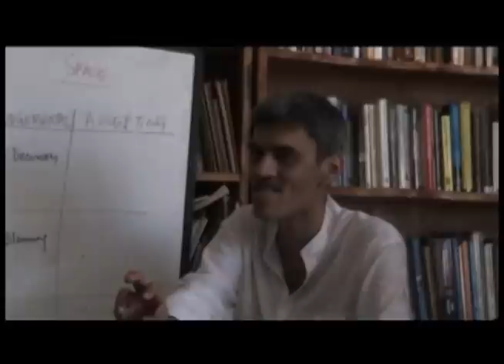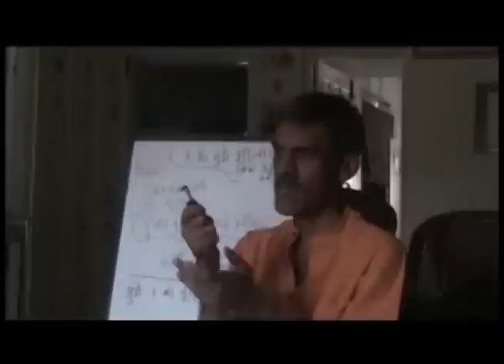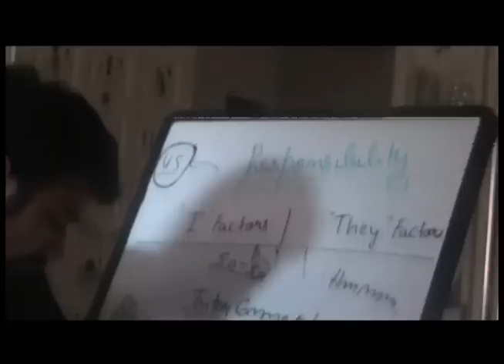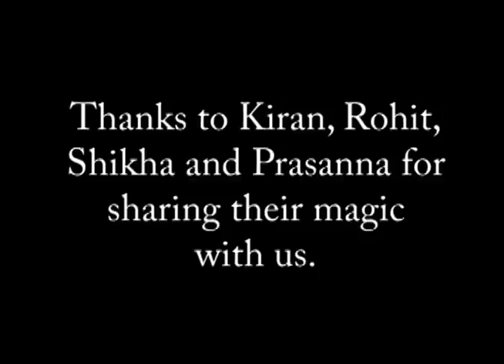Co-Evolve: Glimpses on the Tao of Facilitation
This video share some highlights of the Tao of Faciliation workshop that was developed by Kiran Gulrajani and his team from Co-Evolve.